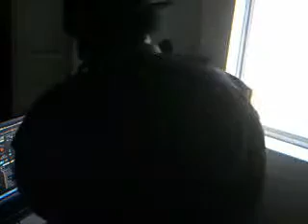87.9 YOLO USTREAM MONDAY AFTERNOON MIX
MAKE THE BIG SWITCH TO 87.9 YOLO RADIO AKA HOOD 87.9 AND TUNEIN LIVE IN THE MIXX WITH YA BOY DJ 1SHOT AND LIKE IT!